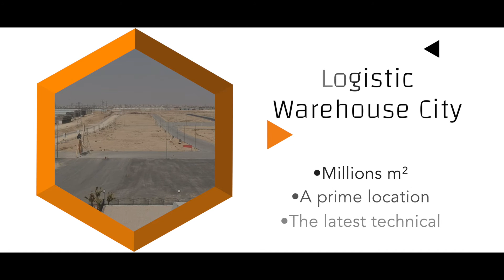Logistar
DTC
Dorar Tammam Trading & Contracting
DTC